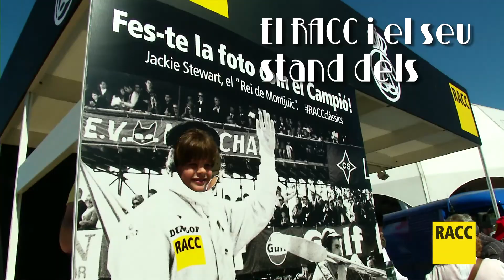Esperit de Montjuïc | RACC 2013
Després de reunir més de 21.000 persones el 2012, l'Esperit de Montjuïc va tornar a omplir les instal·lacions del Circuit de Catalunya els dies 12, 13 i 14 d'abril. En només dues edicions, aquest esdeveniment revival ja s'ha convertit en una cita imprescindible tant per als grans seguidors de l'esport de competició com per als amants dels vehicles clàssics... O, simplement, per a famílies o grups d'amics que vulguin gaudir d'un cap de setmana diferent.

El tercer Esperit de Montjuïc va estrenar moltes novetats, que van assegurar l'espectacle tant en la pista com al paddock i els boxes: compra-venda de vehicles i peces, exposicions, música en directe, concurs d'elegància, roba vintage, concentració de clàssics, el podi, videojocs i, és clar, una emissora de ràdio pròpia amb la banda sonora de les dècades de 1950, 1960 i 1970.